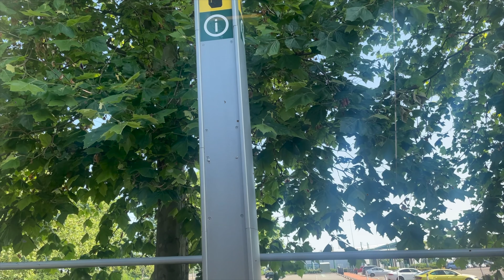Another UK Heatwave & caring for dad after dental drama with change of plans (Vlog #142)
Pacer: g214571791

Links mentioned in the video:
MacBook Air
Step ahead face Mask
cheaper option
Ear Defenders

Makeup Links:
under eye powder:
lip balm
false lashes:

Equipment I use:
Imovie
Canva
Macbook Air